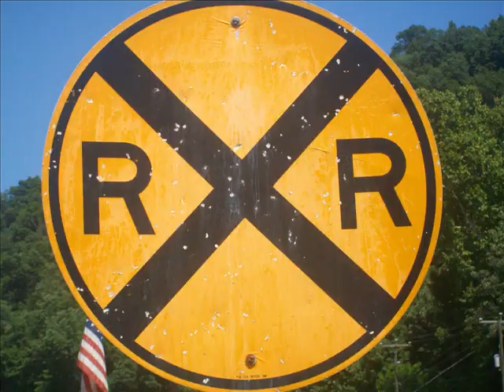A.B.L.E. Families - Photo Camp 2009 Slideshow